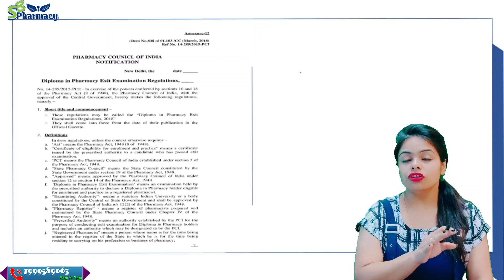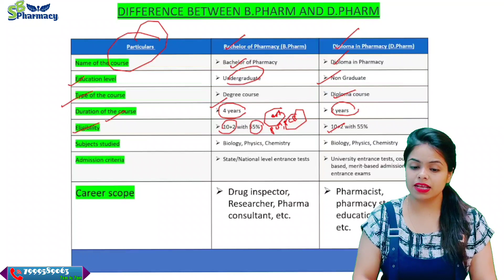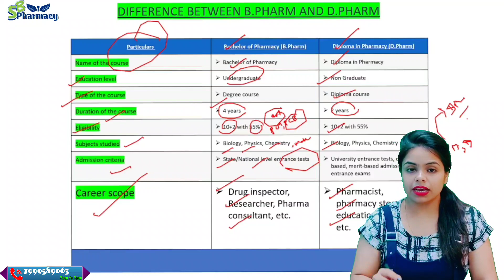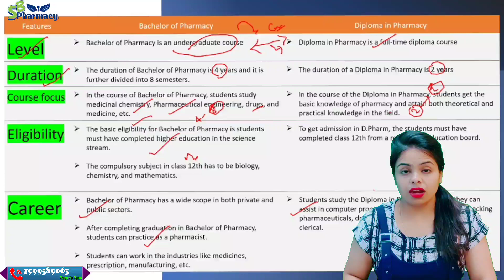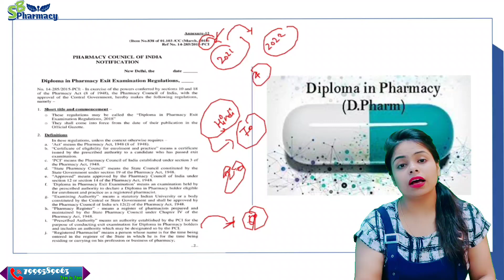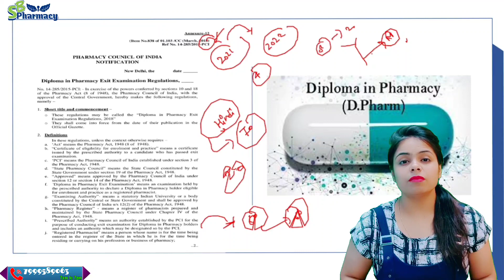Diffrence Between B Pharm and D pharm | B.Pharm admission 2022 | B.Pharm details | Sakshi RAJPUT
🤗Hey Students ...
Welcome to "SB PHARMACY" Discription Box🤚🤚

Thankyou
Team SB PHARMACY